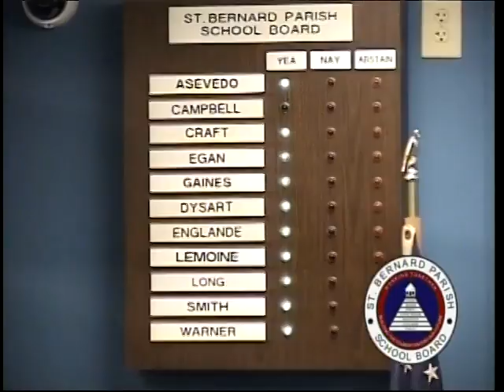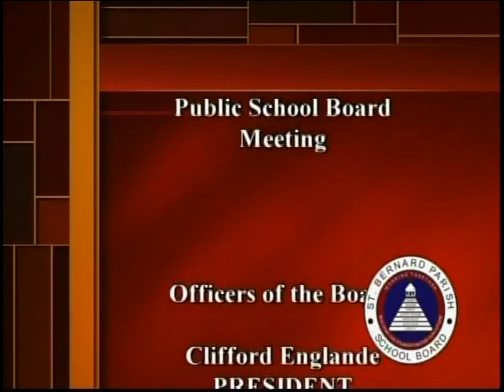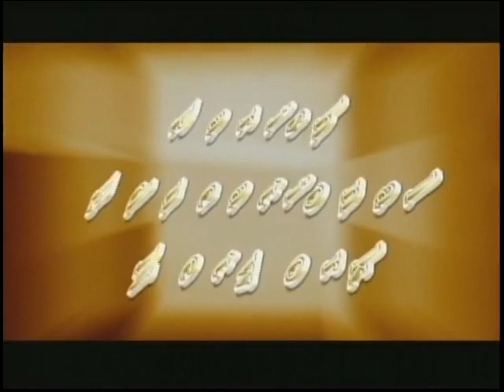St. Bernard Parish School Board - General Committee Meeting - April 10, 2018